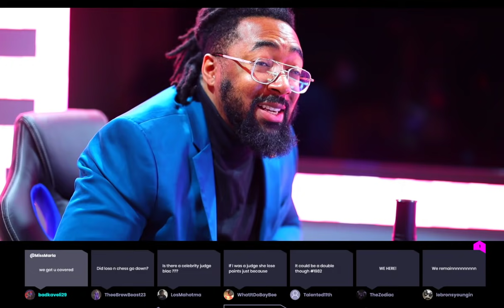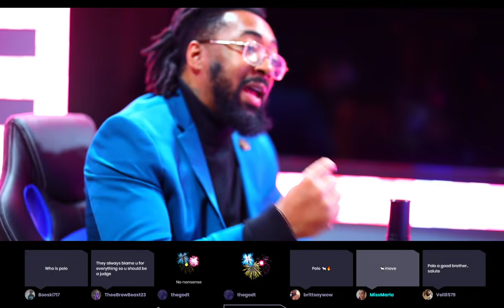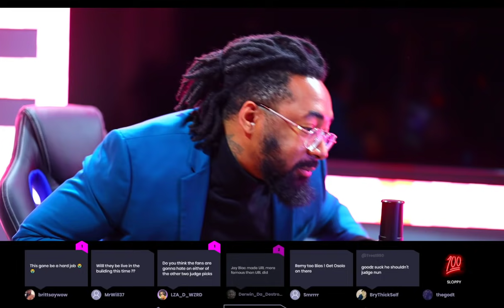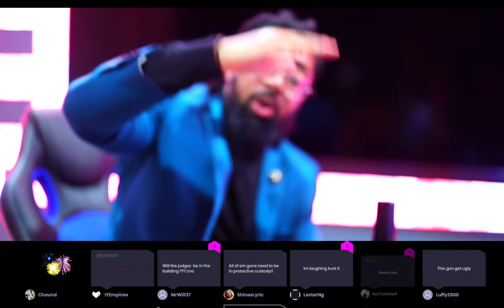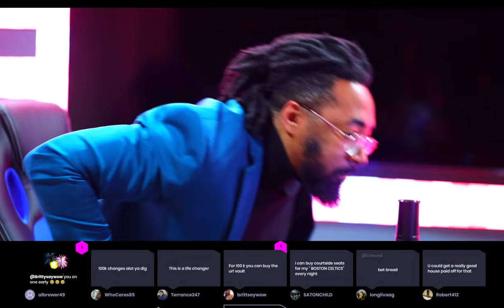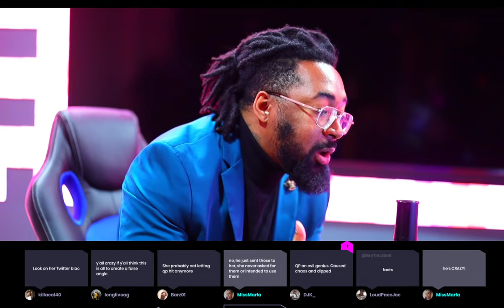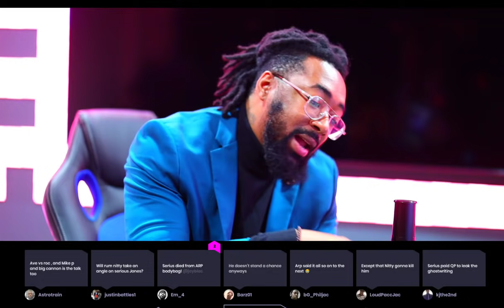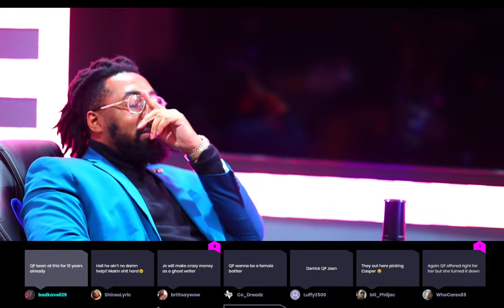2 JUDGES FOR ULTIMATE MADNESS 3 ANNOUNCED - CASPER IS IN BATTLE RAP?